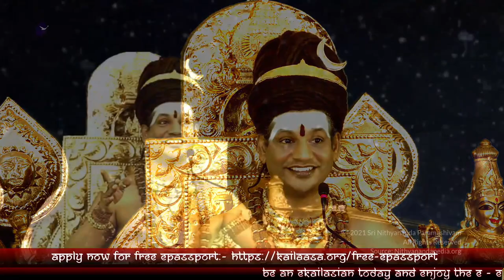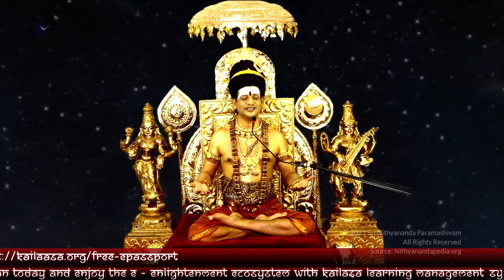Don't ask for Pseudo Dignity, Ask for Integrity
Original Video (02 Jan 2020)